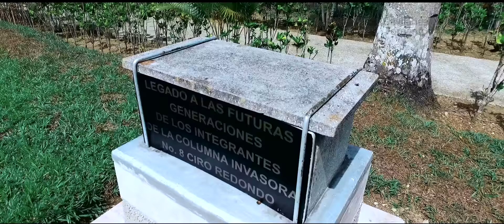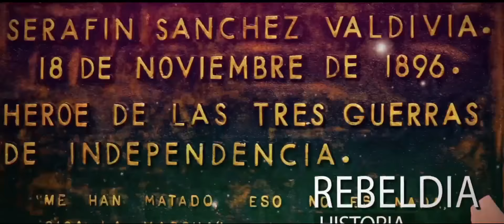Sancti Spíritus no podía ser una ciudad más. Cap. 13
La serie narra detalles de la fundación de dos de las primeras villas de Cuba; rasgos del sitio paleontológico más importante del Caribe y de la arqueología colonial en la Isla, con significativos exponentes en Trinidad y la propia urbe yayabera.